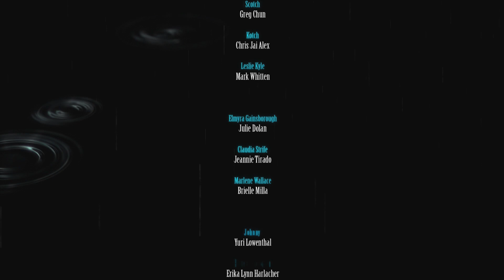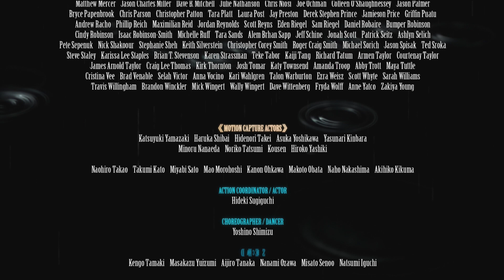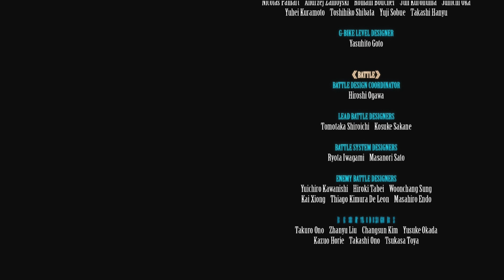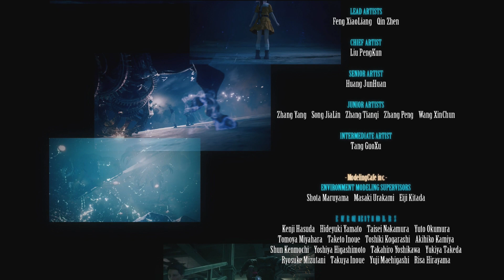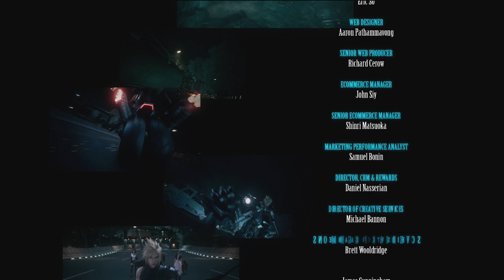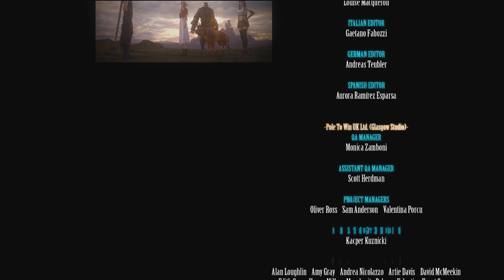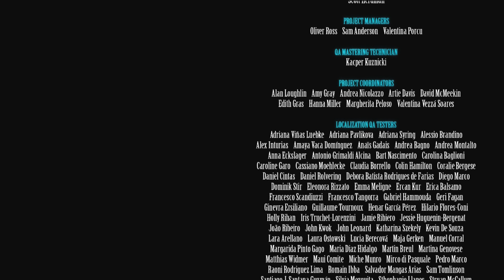Final Fantasy 7 Remake - Part 28 - The End